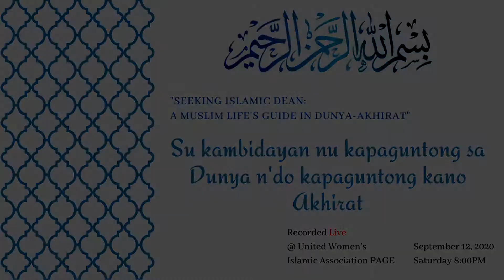Su kambidayan nu kapaguntong sa Dunya n'do kapaguntong kano Akhirat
"Seeking Islamic Dean: A Muslim Life's Guide in Dunya-Akhirat"
Topic: "Su kambidayan nu kapaguntong sa Dunya n'do kapaguntong kano Akhirat"
by: Sheikh Murshid Andi